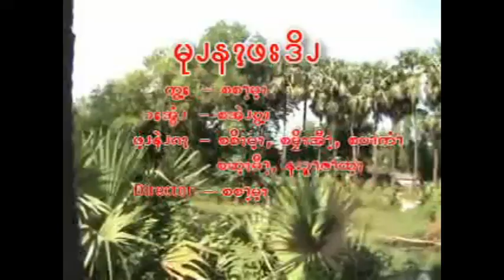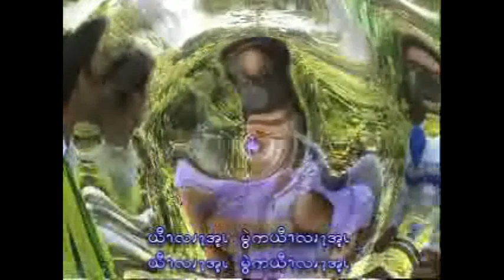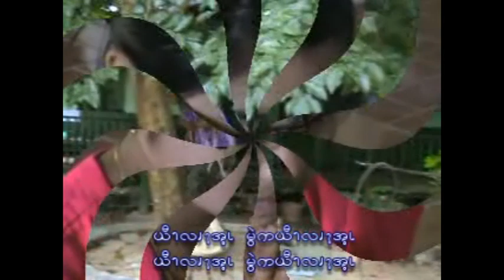မူနန်းဖာ့ဒို ကာရာအိုကေ ဗားရှင်း / Mu Nan Fa Don Karaoke Version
မူနန်းဖာ့ဒို ကာရာအိုကေ ဗားရှင်း